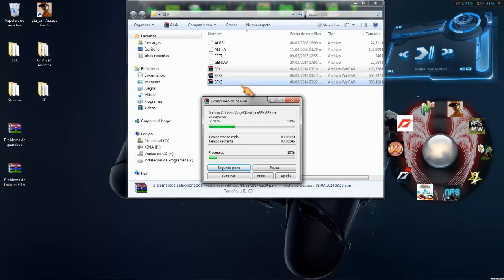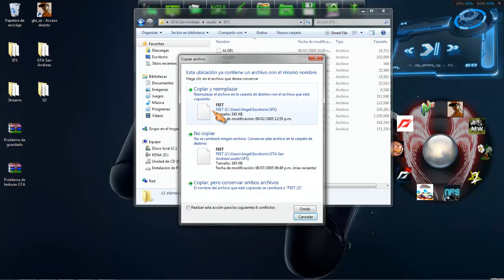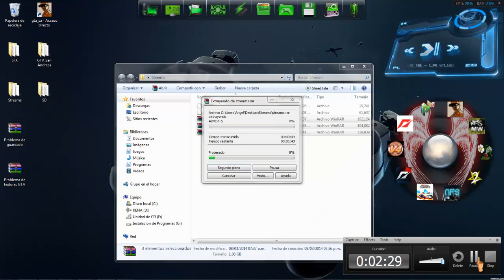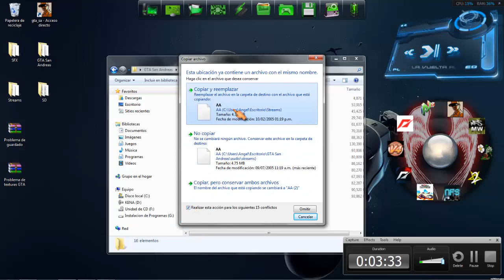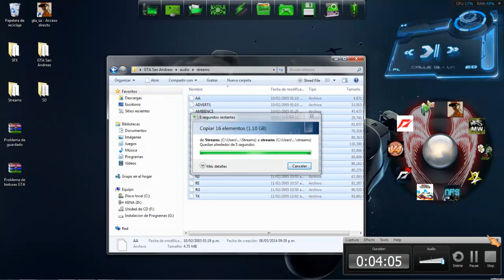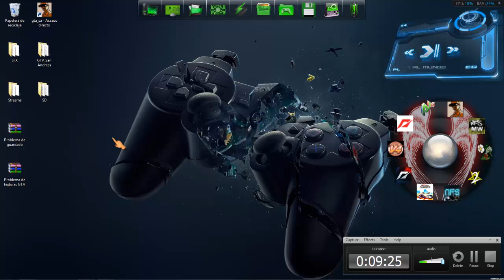SOLUCIONAR PROBLEMA DE VOCES Y ESTACIONES DE RADIO DEL GTA SAN ANDREAS